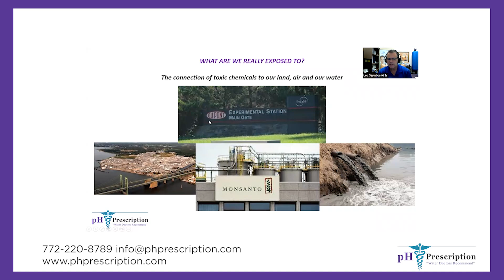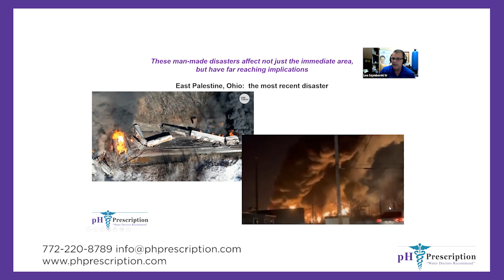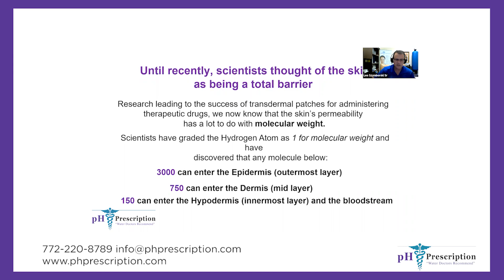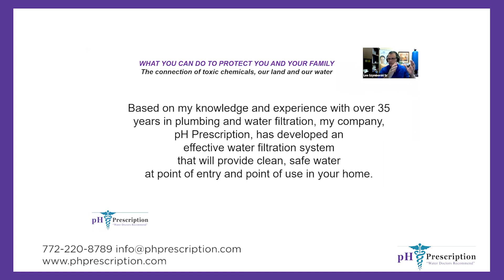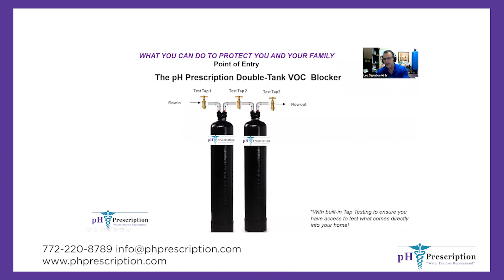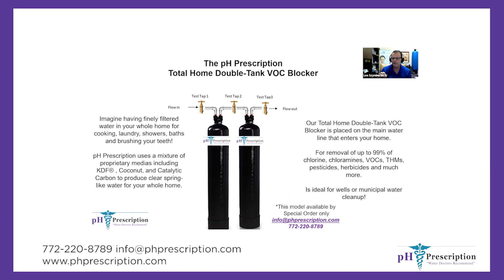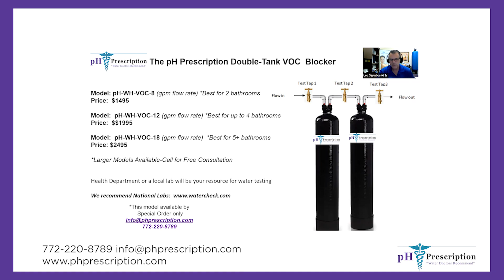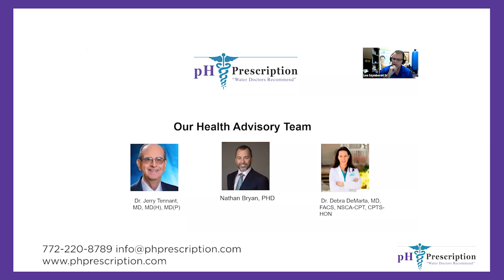Environmental Impact on Our Water: What are we really exposed to?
pH Prescription is committed to providing the highest quality structured Alkaline Water available. We are the industry leader in the development and production of structured water filter systems for pure, refreshing water for drinking and whole house water for washing and bathing. We offer our customers advanced technologies and quality products to provide truly efficient, cost-effective alternatives to expensive off the shelf water ionizers and bottled water. We can design a water filter system specifically for you whether it is a whole house filter or a highly structured alkaline water system, we have the expertise and the products to meet your needs.